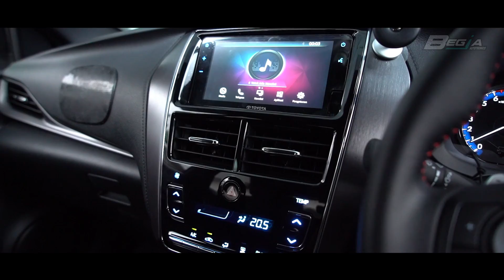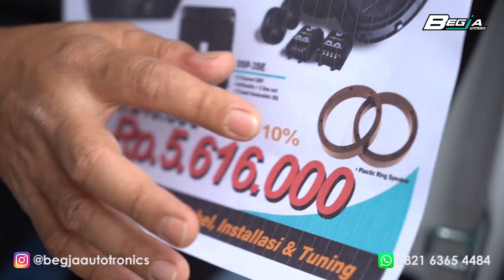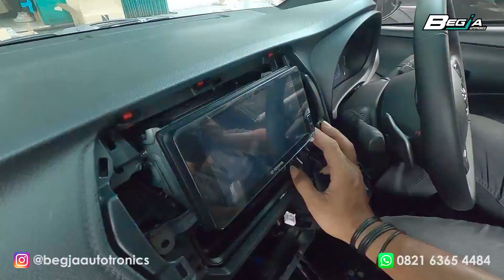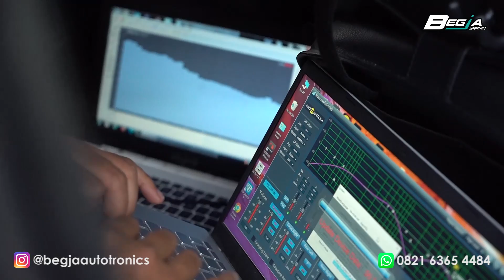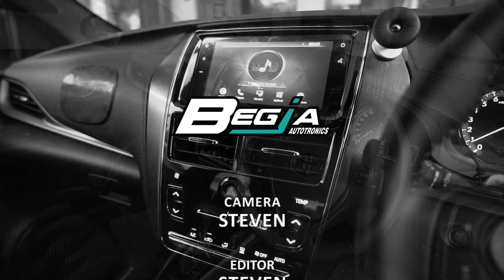Pasang Audio di Toyota Yaris 2022 | Paket Audio Ojo Di Bandingke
Gimana Hasil pemasangan Audio dari team kami di Toyota Yaris ini?